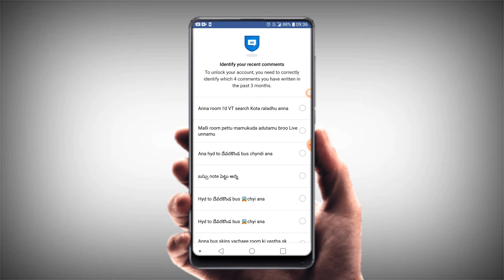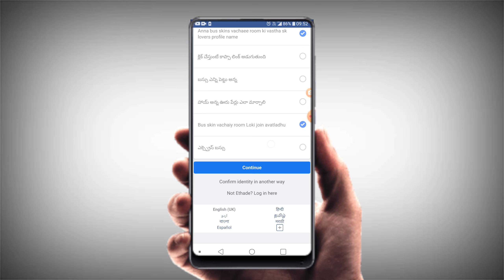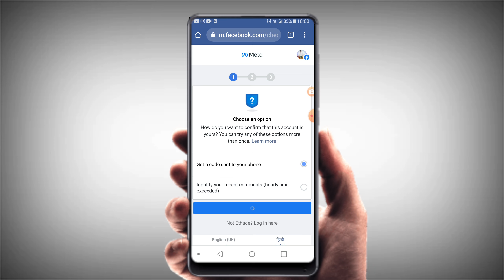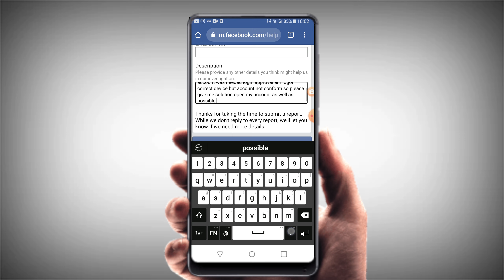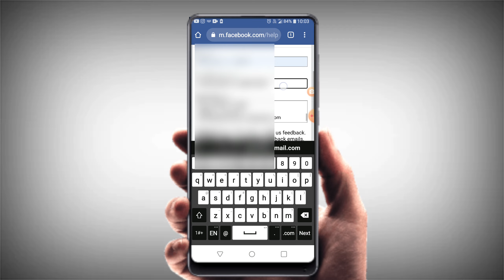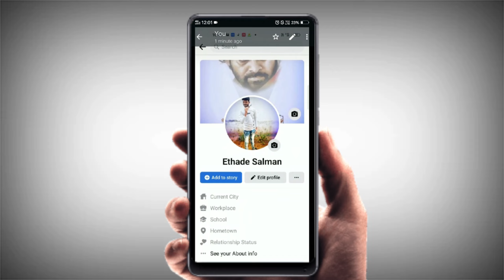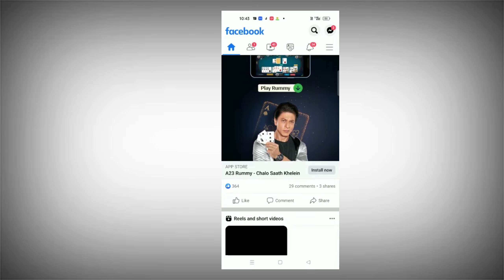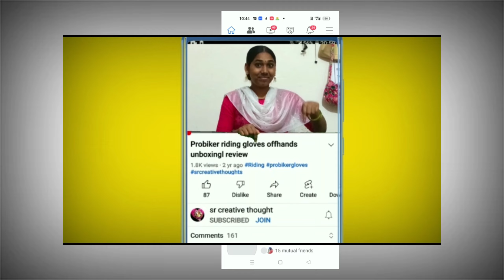How to open login was not approved facebook problem 2022 in Telugu 😱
How to open login was not approved facebook problem 2022 in Telugu 😱| login was not approved facebbok problem | How to solve login approval facebook problem in Telugu

Related searches
Login approval facebook problem
Login was not approved Facebook problem
How to open login was not approved Facebook problem
Login approval needed upload a photo ID
Login approval needed Telugu login approval needed fb

Published by
Sr creative thought Channel Owner
Srilatha.